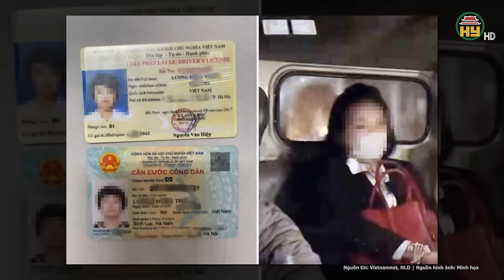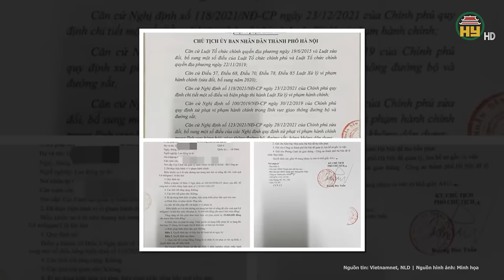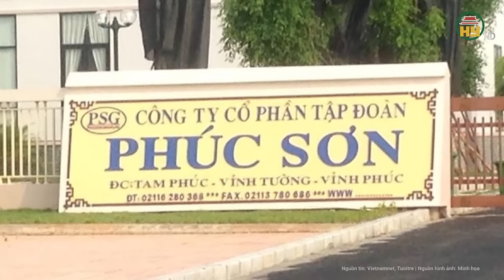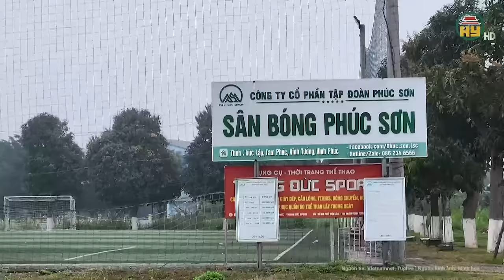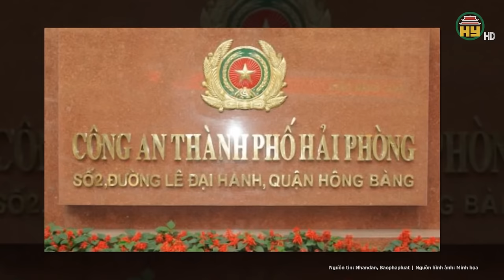Toàn cảnh tin tức: Ghê rợn gã đàn ông rủ bạn cưỡng bức người tình rồi sát hại bằng 29 nhát dao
Tin tức 24h mới nhất | Toàn cảnh tin tức: Ghê rợn gã đàn ông rủ bạn cưỡng bức người tình rồi sát hại bằng 29 nhát dao
Ngày 11/3, TAND tỉnh Đồng Tháp mở lại phiên sơ thẩm xét xử Lâm Văn Mai (43 tuổi) và Lê Văn Nhầy (57 tuổi) - cùng ngụ thành phố Hồng Ngự, Đồng Tháp về hai tội giết người và hiếp dâm.
Địa chỉ: 164 Nguyễn Văn Linh, thành phố Hưng Yên, tỉnh Hưng Yên
Tiktok: Truyền hình Hưng Yên
Facebook: Đài Phát thanh và Truyền hình Hưng Yên
Zalo: Đài PTTH Hưng Yên